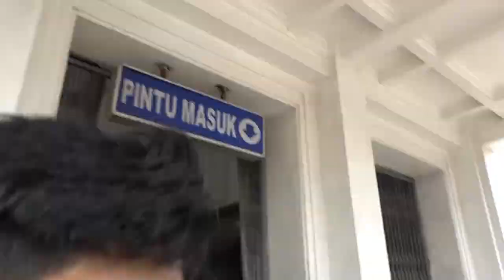VLOG-01 TANJUNG PRIOK RAILWAY STATION | XII - SOCIAL - 3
Hi guys welcome to our video!!!

In this video, we are visiting Tanjung Priok railway station,North Jakarta.And sharing the history about Tanjung Priok railway station.